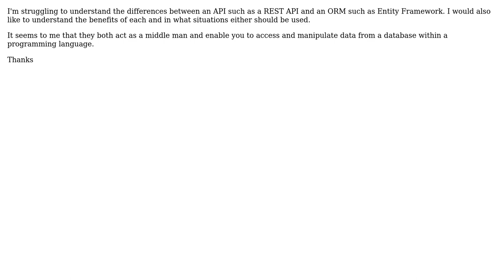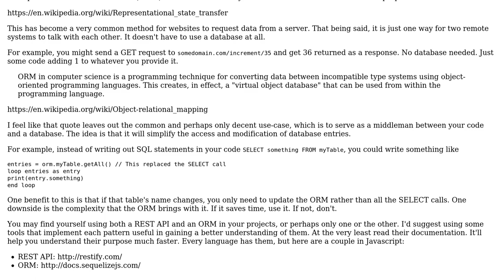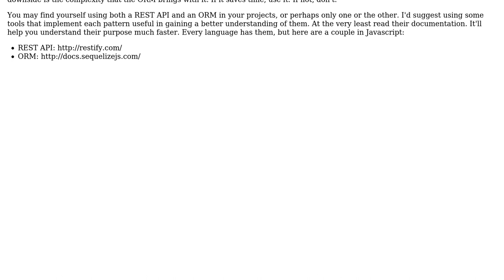Software Engineering: ORM vs Web API differences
With thanks & praise to God, and with thanks to the many people who have made this project possible! | Content (except music & images) licensed under CC BY-SA | Music | Images & others | With thanks to user James Fisher user bitsoflogic and the Stack Exchange Network Trademarks are property of their respective owners. You are responsible for your own actions.